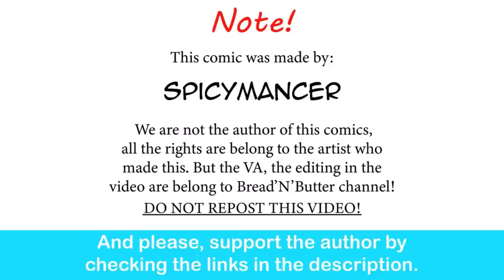Monster Researcher Eclair Has The Existential Crisis| Spicymancer comic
Dedicated to her research, I see.